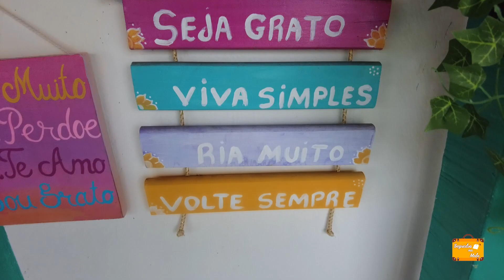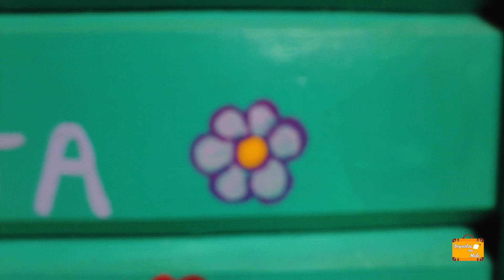Pousada Brasil Natal - Ponta Negra - Natal RN - Tudo sobre nossa estadia no Hotel [Segredos na Mala]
E ai pessoal! Como vocês estão?

Para melhor qualidade de video, coloque em 1080p

Continuando com os videos sobre hoteis, dessa vez estamos na Pousada Brasil Natal, localizada a 150 metros do morro do careca, em Ponta Negra, Natal-RN. É uma pousada bem familiar, e com um ótimo custo beneficio.

Lembrando que estivemos na pousada durante a pandemia(março de 2021), então vocês vão perceber em alguns momentos que estaremos usando máscara e sempre utilizando alcool em gel (Nos momentos que estamos sem máscara é porque não havia ninguém próximo a nós).

Nesse vídeo você encontra:
- Dicas
- Valor da diária
- Todas as dependências da pousada
- Piscina
- Café da manhã

Esperamos que vocês gostem, curtem, compartilhem e se inscrevam aqui em nosso canal!

Um abraço Marcio e Carol! ;D